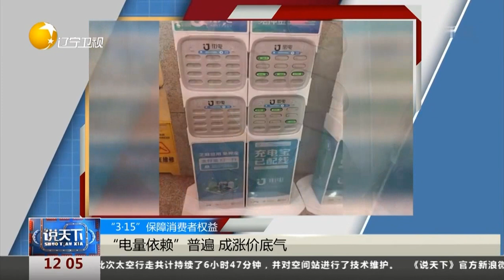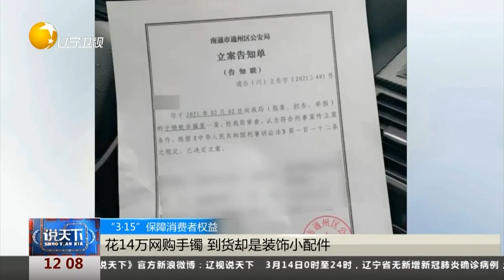“3 15”保障消费者权益，共享充电宝价格，为何一涨再涨